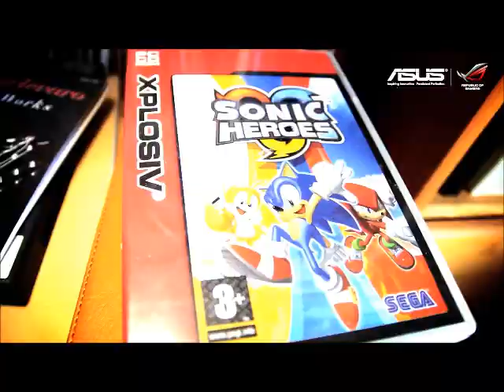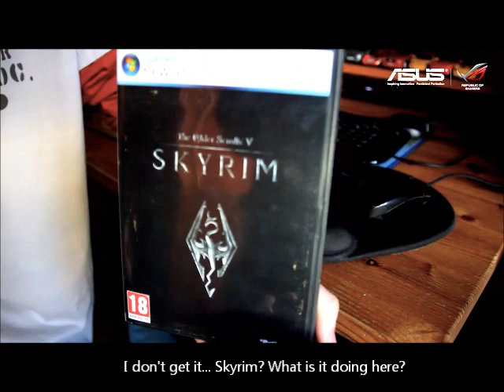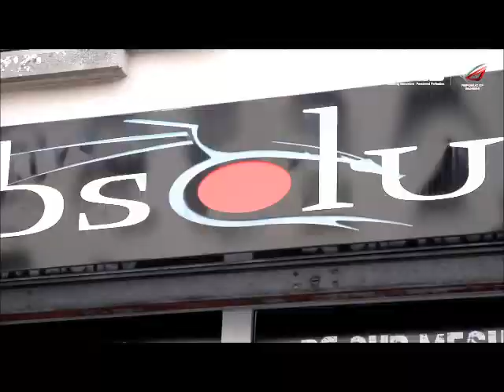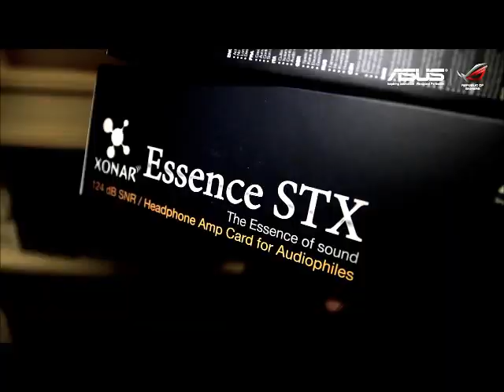[ASUS] BOOST MY PC 2 ENGLISH SUB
The Boost my PC team is back for a new mission. Their objective : eradicate outdated PCs and replace them with monsters using the latest technologies.

For this second episode, Amaury is the winner ! Watching "the Beast" run Minecraft with 4fps was just too much for us!